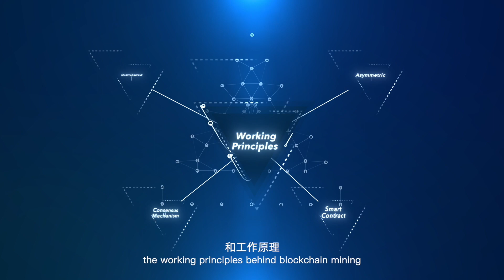Cloud Rush Lesson 1: What is Blockchain Mining?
Blockchain isn't a new subject, but how much do you understand about it? Have you heard of blockchain mining then?

Join Cloud Rush's representative, Davidson, as we uncover the workings of blockchain technology, and how we can effectively enter the realm of blockchain mining.